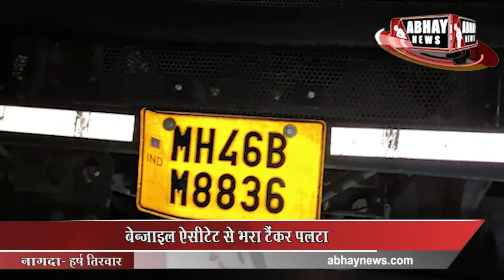बेन्जाइल ऐसीटेट से भरा टैंकर पलटा | Abhay News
तेज रफ्तार से जा रहा रसायन से भरा टैंकर न्यू ओवरब्रिज पर अनियंत्रित होकर पलट गया। गनीमति रही कि इससे कोई जनहानि नहीं हुई।